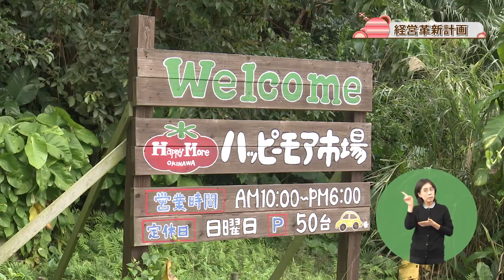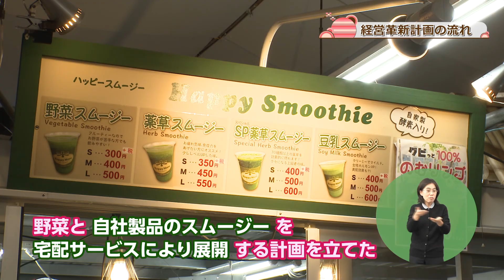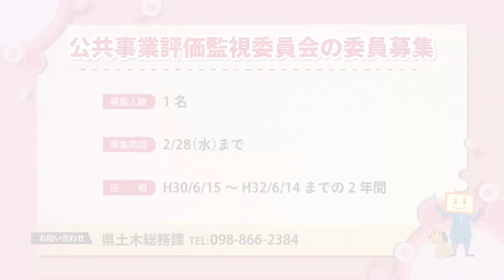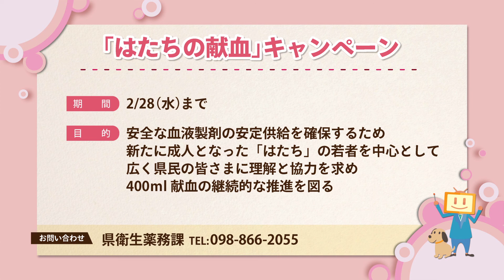うまんちゅひろば平成30年2月10日、11日放送「経営革新計画」